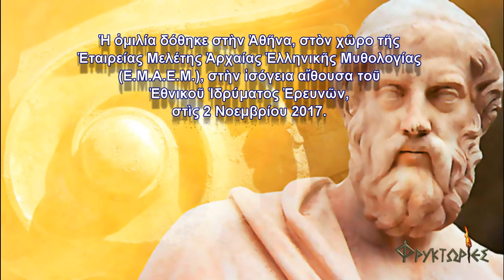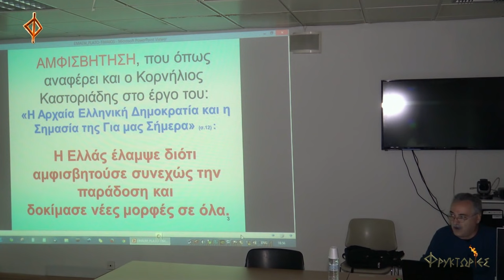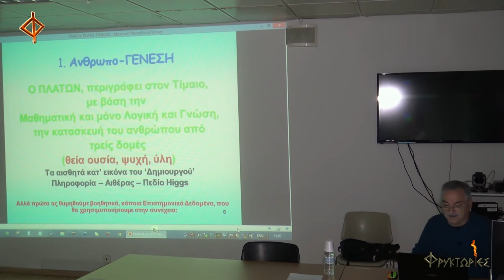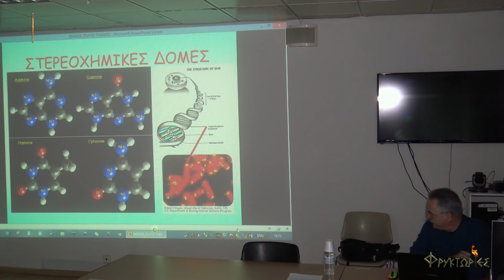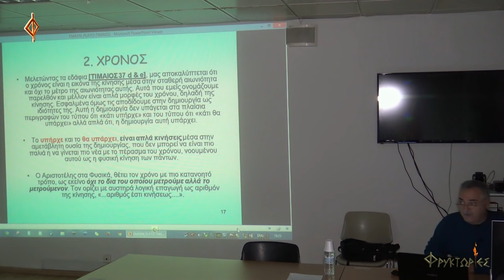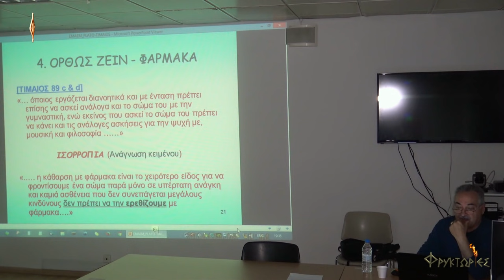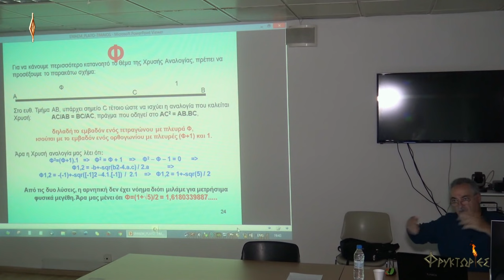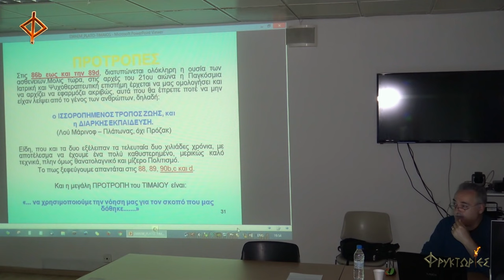Η Σύγχρονη Επιστημονική Γνώση μέσα στον ΤΙΜΑΙΟ - Ιωάννης Πηλιούνης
Οι ΦΡΥΚΤΩΡΙΕΣ παρουσιάζουν την ομιλία: «Η ΣΥΓΧΡΟΝΗ ΕΠΙΣΤΗΜΟΝΙΚΗ ΓΝΩΣΗ ΜΕΣΑ ΣΤΟΝ ΤΙΜΑΙΟ»,
Αναλύει και τεκμηριώνει ο κ. ΙΩΑΝΝΗΣ ΠΗΛΙΟΥΝΗΣ, Φυσικός, Μηχανικός Πληροφορικής & Επικοινωνιών.
Η ομιλία δόθηκε στην Αθήνα, στον χώρο της Εταιρείας Μελέτης Αρχαίας Ελληνικής Μυθολογίας (Ε.Μ.Α.Ε.Μ.), στην ισόγεια αίθουσα του Εθνικού Ιδρύματος Ερευνών, στις 2 Νοεμβρίου 2017.

Η έρευνα, που συνοπτικά παρουσιάζεται στην ομιλία «Η Σύγχρονη Επιστημονική Γνώση μέσα από τον ΤΙΜΑΙΟ του ΠΛΑΤΩΝΑ», αφορά στην ανάδειξη κάποιων, εκ των πολλών, γνώσεων που, αλλού αναλυτικά και αλλού συγκεκαλυμμένα, εμπεριέχονται ήδη στον κοσμολογικό μύθο του Πλάτωνα ΤΙΜΑΙΟΣ και οι οποίες απετέλεσαν επιστημονικά επιτεύγματα των τελευταίων αιώνων.
Στην έρευνα μου αυτή, που αποτελεί ένα πρώτο μόνο μέρος των αποτελεσμάτων από την έως τώρα μελέτη μου του ΤΙΜΑΙΟΥ, αναδεικνύονται ως γνωστά από τον Πλάτωνα τα θέματα:
1) της δομής του ανθρώπου, με βάση το DNA,
2) της φύσης του χρόνου, κατά την σύγχρονη Κβαντική Φυσική,
3) των 1ου και 2ου, τουλάχιστον, Νόμων του Νεύτωνα,
4) του ήχου, ως αίτιο συχνοτήτων ,
5) των αιτιών των ψυχικών παθήσεων και του τρόπου ίασής τους,
6) της Χρυσής Αναλογίας Φ, ως στοιχειώδους δομικής οντότητας της δημιουργίας του ανθρώπου και των αισθητών σε ισορροπία στη Φύση.
Ο ΤΙΜΑΙΟΣ κρύβει πολλές ακόμα επιστημονικές πληροφορίες, που η ανάδειξή τους ξεπερνά τις δυνατότητες ενός ανθρώπου και καλεί σε διαθεματική επιστημονική μελέτη του έργου του Πλάτωνα συνολικά. Απαιτεί την ερευνητική σύγκλιση αρκετών μελετητών από τους κλάδους Φυσικής, Αρχαιογνωσίας και Φιλολογίας, Μαθηματικών, Πληροφορικής και Βιο-επιστημών. Ελπίζουμε η παρούσα μελέτη, με πάμπολλες άλλες αξιόλογες, να δώσει το έναυσμα για μια τέτοια ευγενή προσπάθεια. Ο ΤΙΜΑΙΟΣ, κατά κάποιο τρόπο, στέκεται στο μεταίχμιο μεταξύ των προσεγγίσεων των προσωκρατικών και φυσικών φιλοσόφων και εκείνων του Αριστοτέλη, Επίκουρου και άλλων που ακολούθησαν, στην πορεία για την ερμηνεία της φύσης. Η ουσιαστική μελέτη λοιπόν της Αρχαίας Ελληνικής Γραμματείας, με ό,τι θαυμαστό έχει επιτευχθεί μέχρι σήμερα από πλήθος άοκνων ερευνητών δια των αιώνων, φαίνεται τελικά ότι συνιστά μια πρόταση, που είναι μόνο στην αρχή της.
ΣΥΝΤΟΜΟ ΒΙΟΓΡΑΦΙΚΟ ΣΗΜΕΙΩΜΑ ΟΜΙΛΗΤΗ

Ο Ιωάννης Πηλιούνης για σχεδόν 30 χρόνια, πάντα στο μέτρο των δυνατοτήτων του, μελετά και ερευνά ειδικά επιστημονικά θέματα και ζητήματα, σημαντικό μέρος των οποίων αφορά την Ελληνική Αρχαιογνωσία.
Είναι πτυχιούχος Φυσικός από το Πανεπιστήμιο Ιωαννίνων και Μηχανικός Πληροφορικής. Οι μελέτες του στην Φυσική συνεχίζονται στα πλαίσια μεταπτυχιακών σπουδών στο Ε.Κ.Π.Α. Έχει παρακολουθήσει ειδικές εκπαιδεύσεις σε πλατφόρμες πληροφορικής και τηλεπικοινωνιών στην Ελλάδα και στο Εξωτερικό (ΗΠΑ, Hong-Kong, Γερμανία). Είναι επίσης πιστοποιημένος σε κύκλους σπουδών προχωρημένων λογισμικών και δικτυακών συστημάτων της MICROSOFT, της ORACLE, της IBM και της CISCO.
Έχει συμμετάσχει στο σχεδιασμό και την ανάπτυξη πάρα πολλών εξειδικευμένων πληροφοριακών και ηλεκτρονικών -τηλεπικοινωνιακών συστημάτων για τον Επιχειρηματικό χώρο, αλλά και τον Δημόσιο τομέα. Με την πληροφορική ασχολείται επαγγελματικά και ερευνητικά από το 1980, παράλληλα με τις έρευνες και μελέτες του στη Φυσική.
Τα τελευταία 16 χρόνια, μέσα από την εταιρεία του ATLASCOM, είναι υπεύθυνος σχεδιασμού και ανάπτυξης εξειδικευμένου λογισμικού εφαρμογών και επιχειρησιακής έρευνας, καθώς και ηλεκτρονικών συστημάτων τηλεπικοινωνιών και Internet, με βάση την τεχνολογική πλατφόρμα επεξεργαστών ARM, για τον όμιλο εταιρειών Atlas Security αλλά και για άλλες εταιρείες στην Ελλάδα και το εξωτερικό.
Αρθρογραφεί τακτικά στο Αμερικανικό journal ηλεκτρονικής και ράδιο-τηλεπικοινωνιών, “The Spectrum Monitor”.
Επί σειρά ετών αρθρογραφούσε στα περιοδικά ΔΑΥΛΟΣ, Τρίτο Μάτι, και στο περιοδικό Hellenic NEXUS όπου είχε την μόνιμη στήλη «Επιστημονικά Νέα», αλλά και σε άλλα περιοδικά. Οι δημοσιεύσεις του στηρίζονται πάντα επάνω σε βάσεις με ξεκάθαρο επιστημονικό προσανατολισμό και τεκμηρίωση. Έχει επίσης συμμετάσχει στην συγγραφή του συλλογικού βιβλίου «Η Αθέατη Όψη της Παγκόσμιας Νέας Τάξης» (ΕΣΟΠΤΡΟΝ), στο κεφάλαιο της «αθέατης οικονομίας», ενώ έχει δώσει αρκετές διαλέξεις σε διάφορες περιοχές της Ελλάδας.
Παράλληλα με ερευνητική του πορεία στην περιοχή των Γνωσιακών Επιστημών, η μελέτη της Αρχαίας Ελληνικής Γραμματείας, με σκοπό την ανάδειξη των άγνωστων και αμέτρητων επιστημονικών γνώσεων που εμπεριέχονται σε αυτήν, συνιστά κύριο εστιακό κέντρο των ερευνών του.
Είναι παντρεμένος με την φιλόλογο Θεοδώρα Μπατίλα και έχουν τρία παιδιά.
Οι ΦΡΥΚΤΩΡΙΕΣ ευχαριστούν θερμά την ΕΜΑΕΜ για την πρόσκληση τηλεοπτικής καταγραφής.